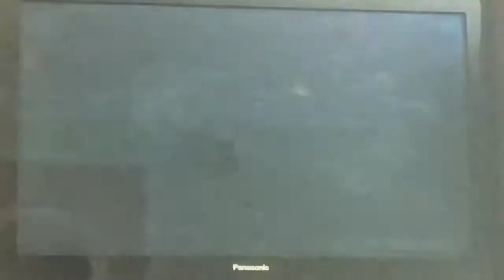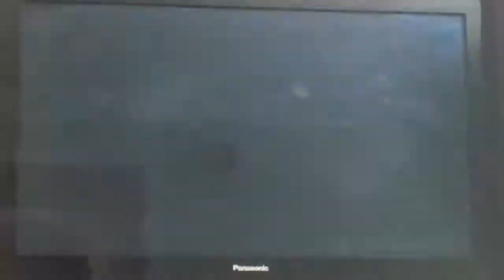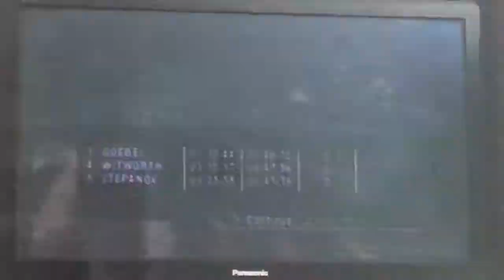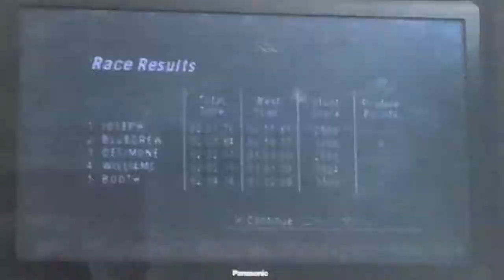Atv off road fury 2 supercross part 1